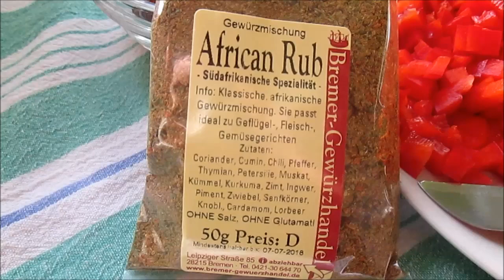isabels Vegan Food Diary High Carb Challenge Tag 3 von 30 HCLF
so ich glaube so langsam werden die Videos etwas besser und hoffe ihr mögt sie anschauen,
ich freue mich über Kommentare und Anregungen von euch...